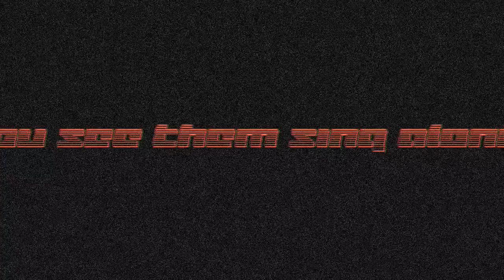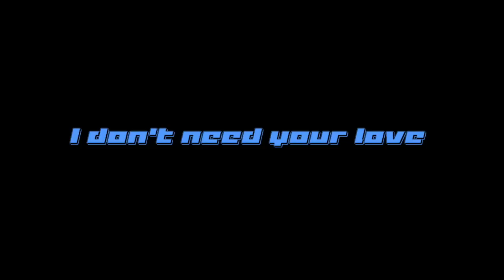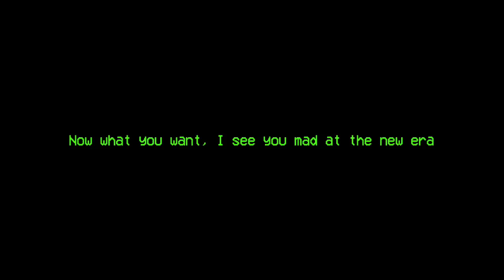Dough-Boy feat. Barry Chen - What You Want (Lyrics Video)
DOUGH-BOY DEBUT ALBUM "CHINGLISH" COMING SOON

Lyrics By: Dough-Boy, Barry Chen

Video By: Dough-Boy, Ruby Gloom